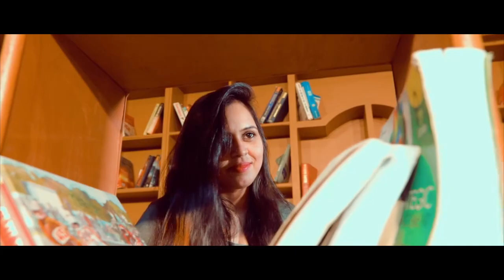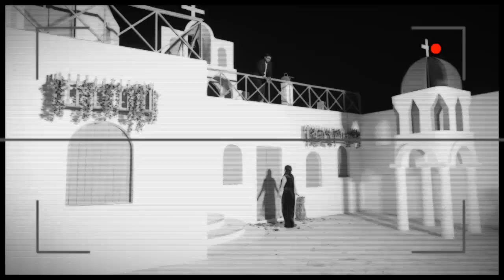Best location for pre wedding/Neelu & Nagendra Singh#BestlocationForPreweddingShoot#Location4U#Delhi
31/10/2020 Pre wedding shoot